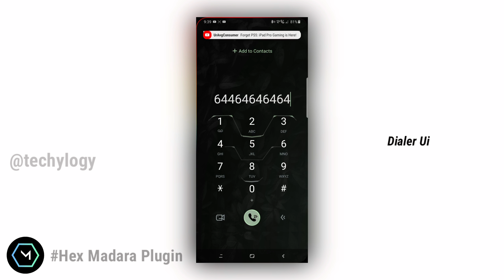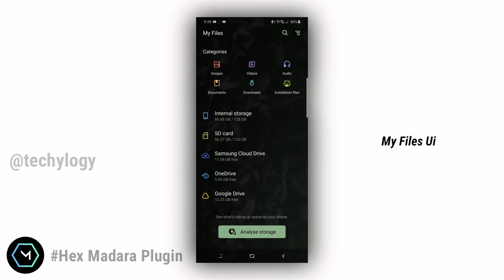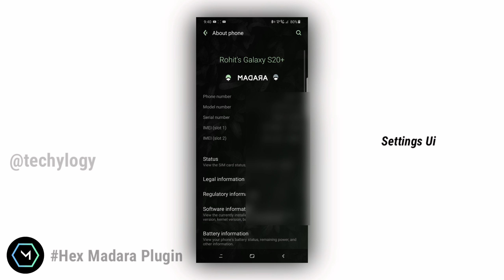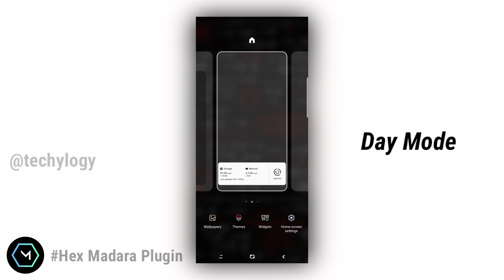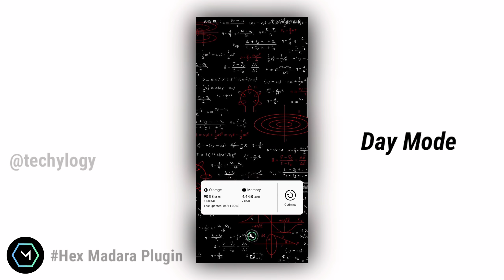Samsung Custom Theme: Madara Ui Hex Installer Plugin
This is Minimalistic Theme Plugin for Hex Installer by Deepanshu who's previous works are broly, Joker(Bungeegum) reviews of that themes will be available soon on my channel too.

Features:

1. Day/Night Theme
2. Custom Icons
3. Minimalistic Icons
4. Custom App Icons with & without icon frames
5. Custom Dialer Background
6. Custom Myfiles Icons
7. Keyboard Modified
8. Highly Modified Theme
9. Compatible with One ui 1.0 to 2.1
11. Also Compatible with S20, s20+ & S20 Ultra

• Madara plugin: WAIT TILL APP GETS LIVE ON PLAYSTORE

Credit: Deepanshu Naagar for this Amazing hex Plugin Theme

《Your 1 Like Makes My Day》

See You All In My Next Video!
Peace Out
Bye.

《《Rohit Shetty》》

Song: vlog chill future bass by Infraction.